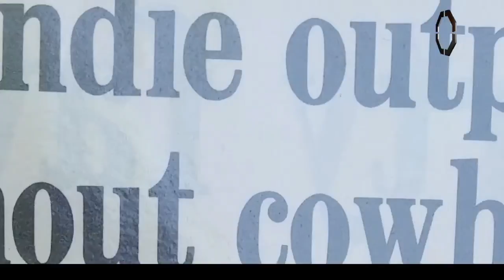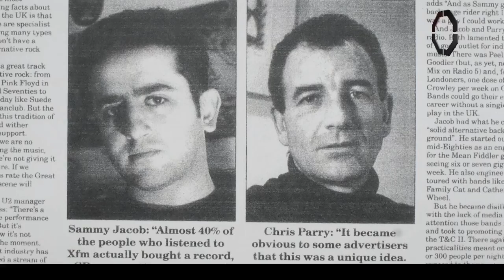Kick Out The Jams The Story Of Xfm Told by Director Ian Jefferies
The Story of Xfm the first London alternative Indie rock station , mainstream radio were simply not playing the music that Xfm did.

The film takes you through the path of the development of Xfm to its launch and it being sold to Capitol in 1997

in a year it ended up £1.7 million in debt

If not for Xfm there would be no 6 music and maybe we would not have people like
Ricky Gervais in our lives

The Cure did a Pirate radio gig , David Bowies office was up stars .it goes on and on

Really enjoyed the interview and massive thanks to Ian for coming on and chatting

The Tracks He wanted on the show

The promo for the Xfm film

we loved the film at Duggystone Radio because like Xfm we were born to
discover - develop & promote emerging talent

our DuggysAtomicDustbin airs on Thursdays 08:00 and is very much a modern day take on what Xfm did (without knowing it)